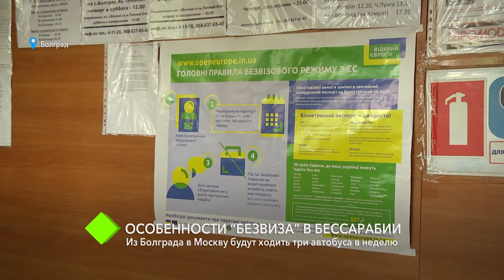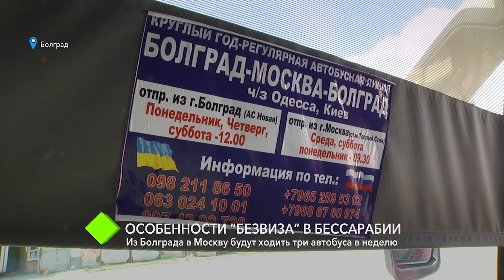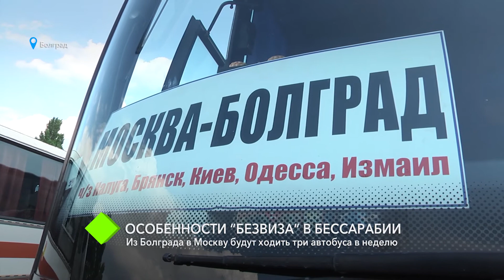Особенности “безвиза” в Бессарабии: три автобуса в неделю из Болграда в Москву